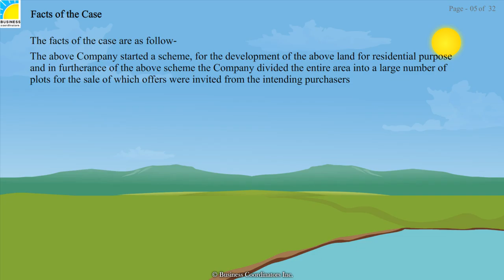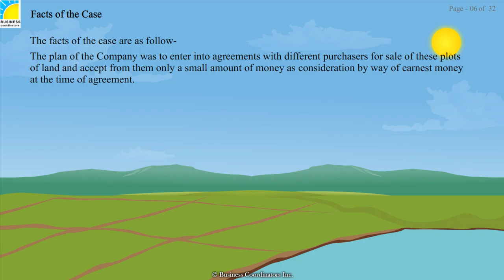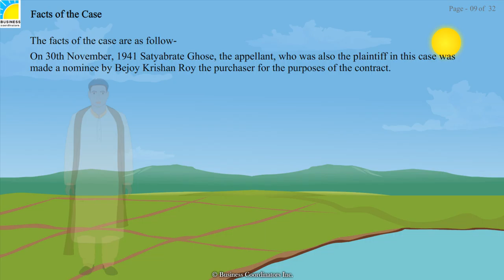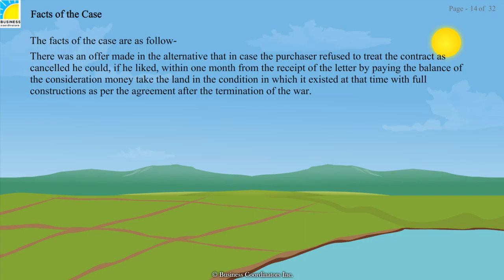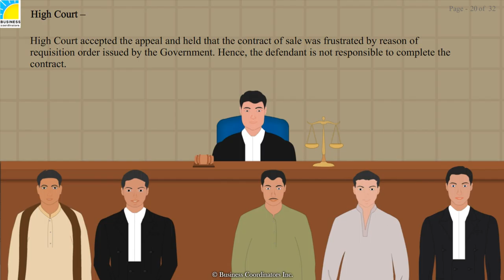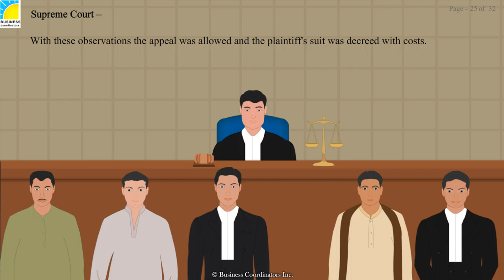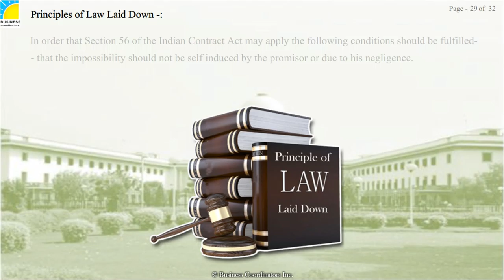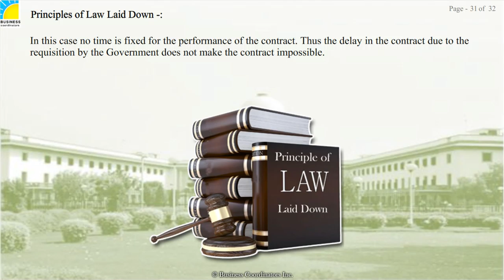Law of Contract - Satyabrate Ghosh Vs. Mungneeram Bangur & Co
Reference - A.I.R. 1954, Supreme Court 44.

This case deals with Section 56 of the Indian Contract Act and states when the contract impossible of performance within the meaning of this section.